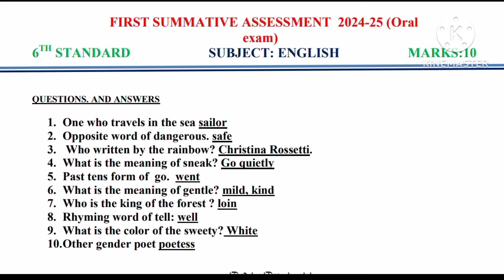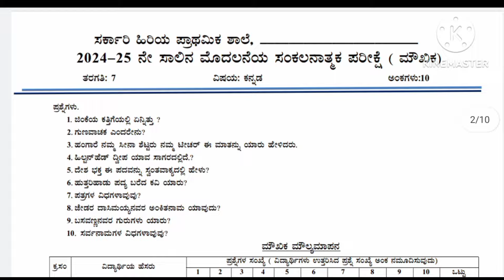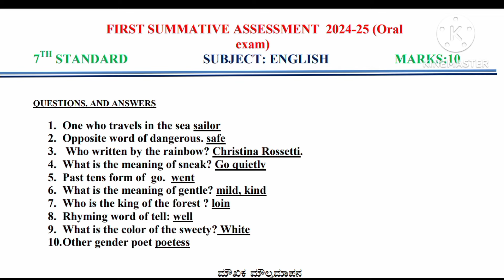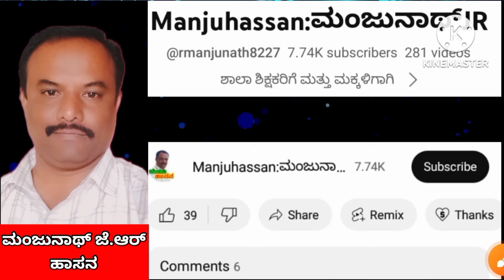ಎಲ್ಲಾ ವಿಷಯಗಳ ಮೌಖಿಕ ಪ್ರಶ್ನೆ ಪತ್ರಿಕೆ & ಉತ್ತರಗಳು | 6&7ನೇ | SA 1| 2024-25.| Oral Question paper and ans.